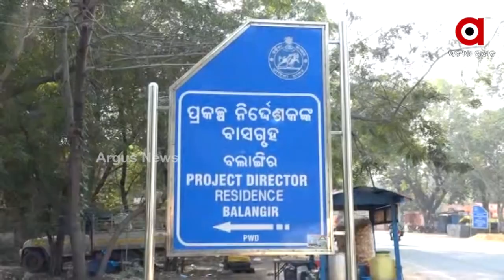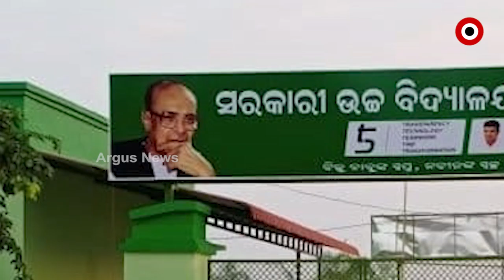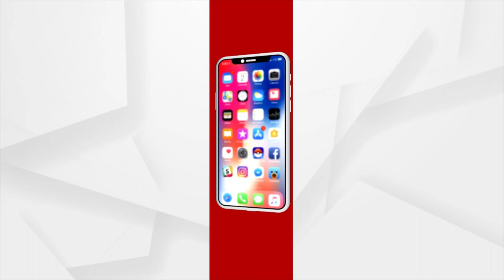ସରକାରୀ ଅର୍ଥରେ ସବୁଜକରଣ ଅଭିଯାନ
ସରକାରୀ ଅର୍ଥରେ ସବୁଜକରଣ ଅଭିଯାନ । ସ୍ମାର୍ଟ ସ୍କୁଲ ବାହାନାରେ ସବୁ ସ୍କୁଲକୁ ଏବେ ସରକାର ସବୁଜ କରୁଥିବା ବେଳେ ସରକାରୀ ଅଫିସକୁ ବି ସବୁଜ କରୁଛନ୍ତି । ଏମିତି ମନ୍ଦିର ବି ବାଦ ପଡୁନି । ଅତୀତରେ ବିଜେପି ନାଁରେ ଗେରୁଆ କରିବାର ଅଭିଯୋଗ ଆସିଥିବା ବେଳେ ଏବେ ବିଜେଡି ଦଳୀୟ ପ୍ରଚାର ପାଇଁ ସରକାରୀ ଅର୍ଥ ଶ୍ରାଦ୍ଦ କରୁଛି ବୋଲି ଆସିଛି ସାଘାଂତିକ ଅଭିଯୋଗ ।